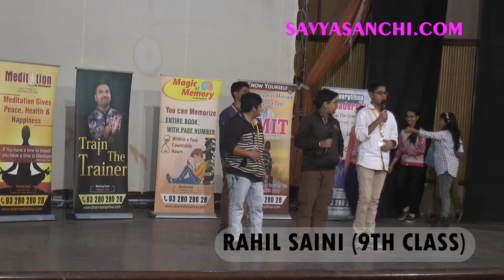Demo After Dharmesh PIthva's 7Days Memory Improvement Training By Rahil Saini Ahmedabad 2017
Dharmesh Pithva's Magic of Memory  Workshop @ Ahmedabad-2017

1.Thakorbhai desai hall ahmedabad

2.Sheth mangaldas town hall ahmedabad

3. prakash school auditorium ahmedabad

4. Nirman bhavan opp thakorbhai desai hall

5. shri h. k. arts college ahmedabad